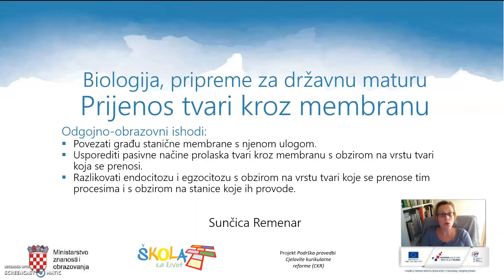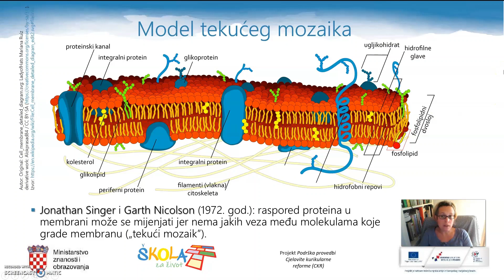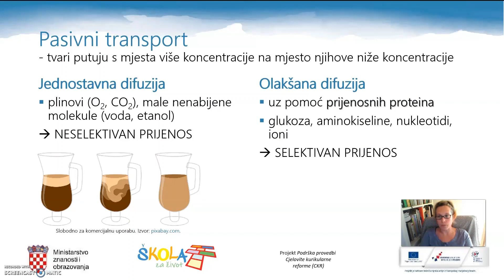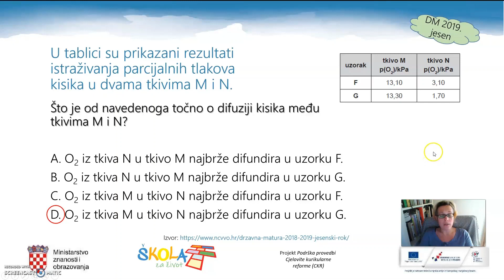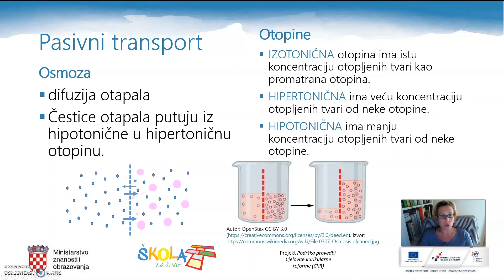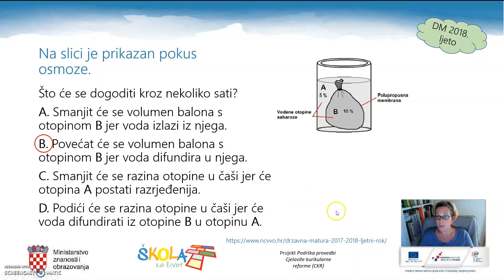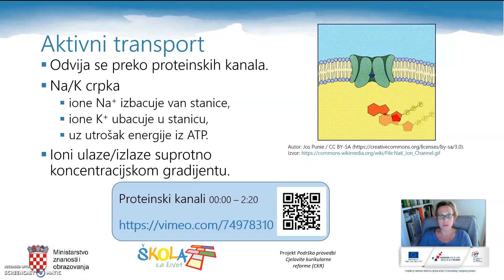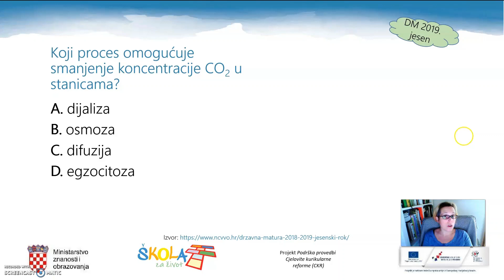Pripreme za DM - Biologija: Prijenos tvari kroz membranu